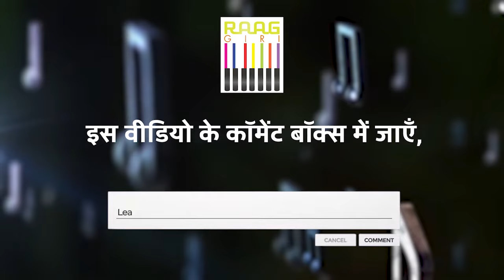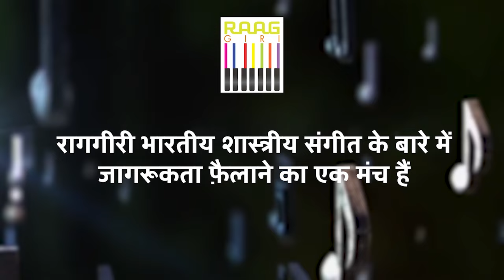Ustad Mame Khan से सुनिए Raag Maand | Mirande Shah Exclusive Performance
Experience the soulful rendition of Raag Maand by the legendary Ustad Mame Khan, accompanied by the exquisite performance of Mirande Shah. Let the enchanting melodies transport you to the heart of classical music. Don't miss this exclusive performance!